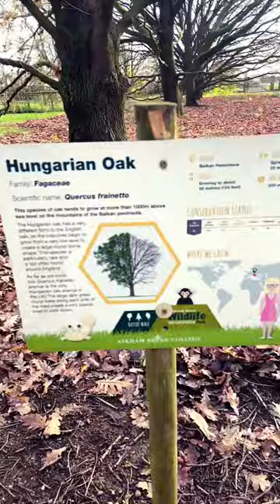Hungarian oak trees are very rare in the world